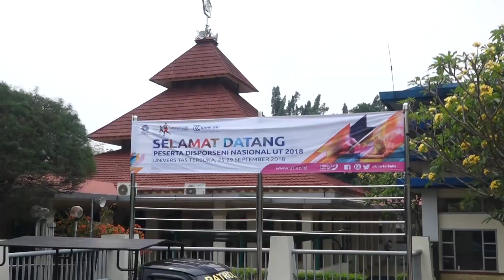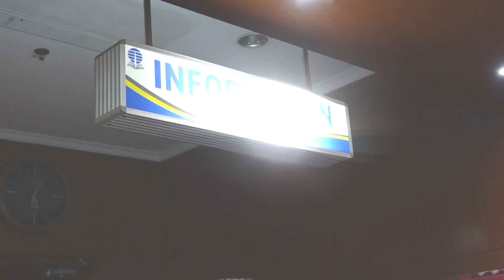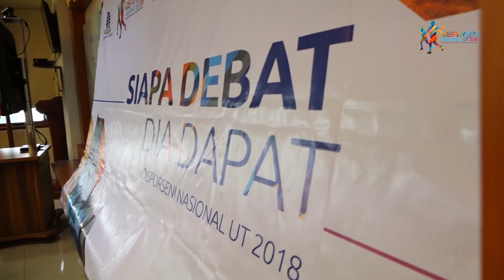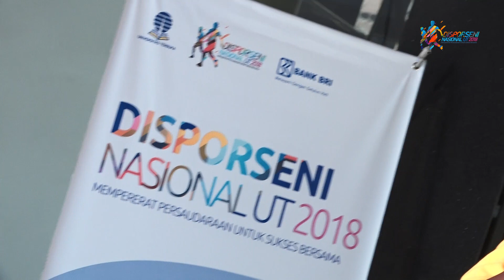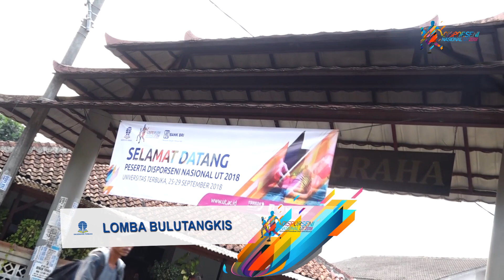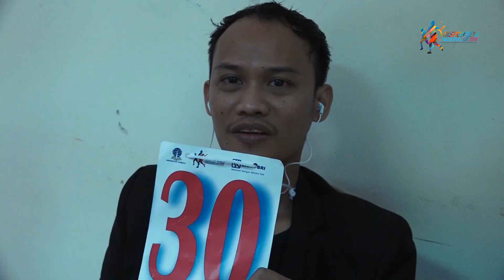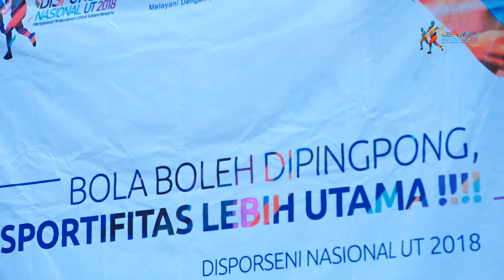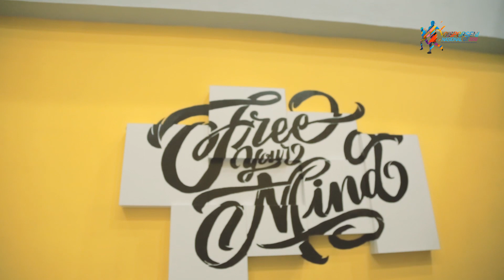Disporseni Nasional 2018 - Universitas Terbuka